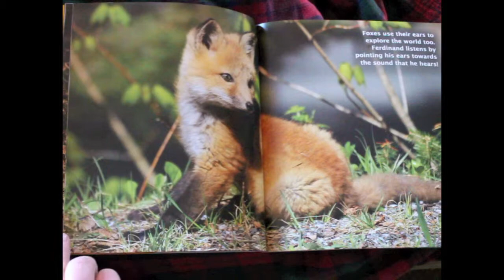Interview: Autor, Mary Holland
Author, Photographer, Naturalist Mary Holland talks about her transition from a naturalist newspaper columnist to a children's book author, photographer.